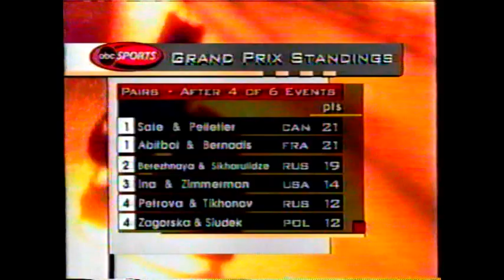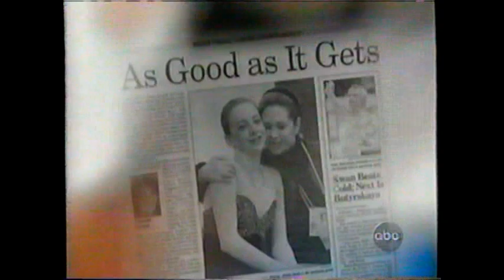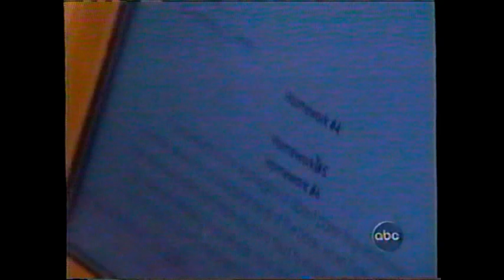1999 Trophee Lalique Mens & Womens free Skate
From Bercy Omnisports Arena, Paris, France